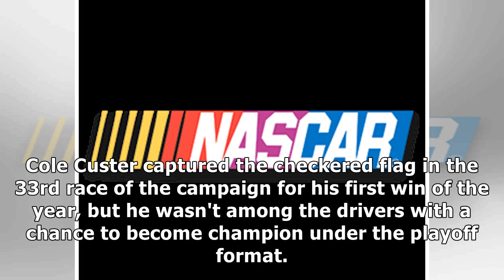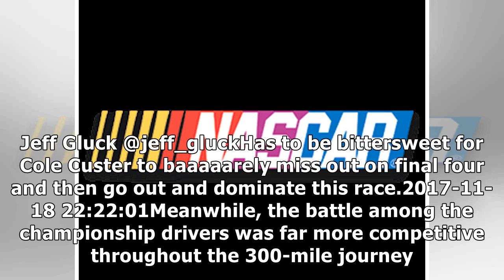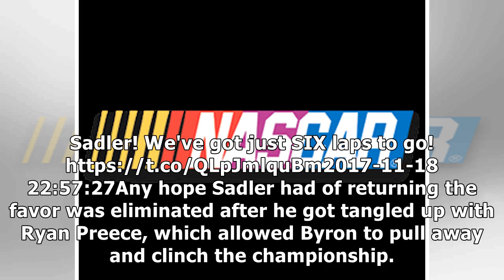Nascar xfinity series at miami 2017 results: william byron wins title